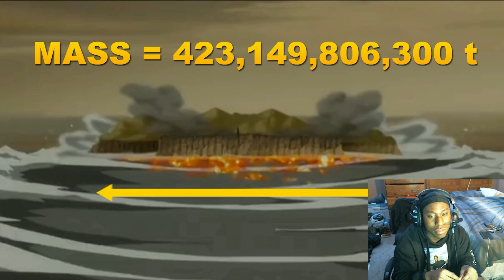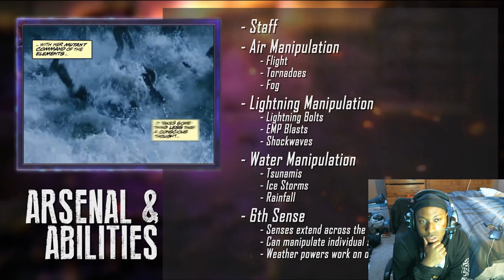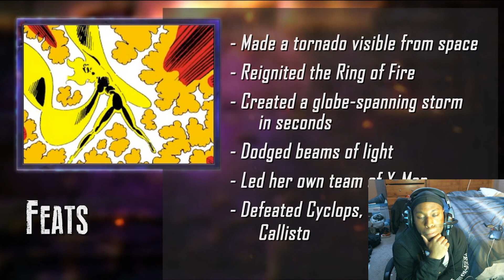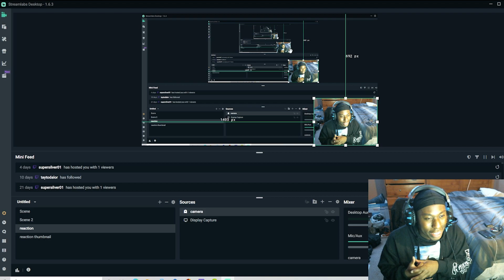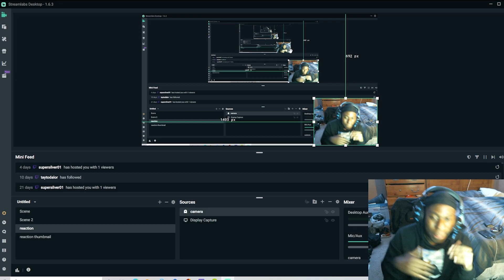Death Battle! "Korra VS Storm (Avatar vs Marvel) Reaction!!!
follow my other social media for more content